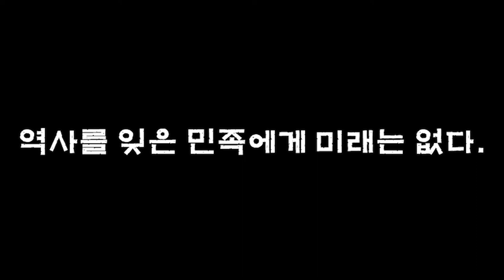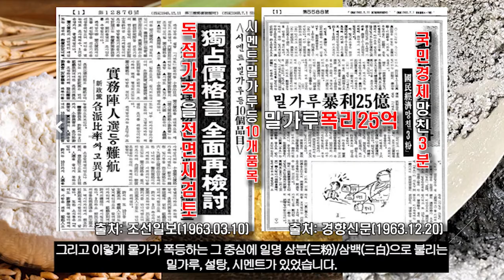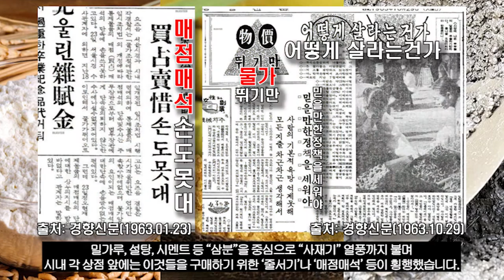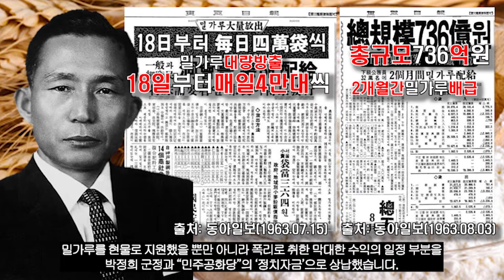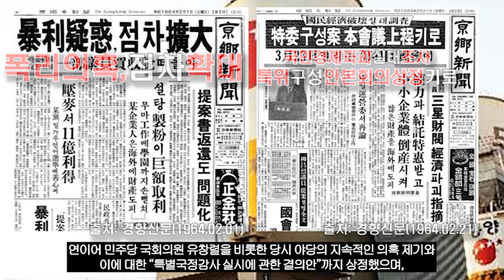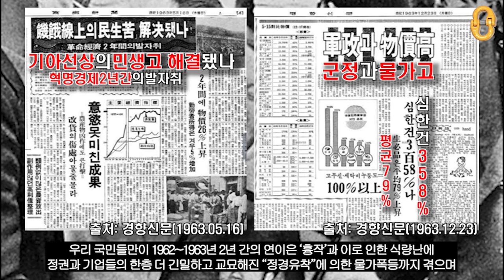삼분폭리사건, "정경유착 Ver.2.0"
우리가 잘 알고있지만 모르는 "삼분폭리사건"을 통해
"5.16 군사정변" 이후 들어선 박정희 군정의 치밀했던 "Self-민정이양" 과정에서 벌어졌던
"정권연장"과 "이윤추구"의 뜻이 하나로 합쳐져 만들어진 새로운 형태의 "정경유착"과
이러한 만행들로 인해 식량난에 물가고와 각종 착취까지 온갖 고통을 겪었던 우리 국민들에 대해서
감사합니다☆